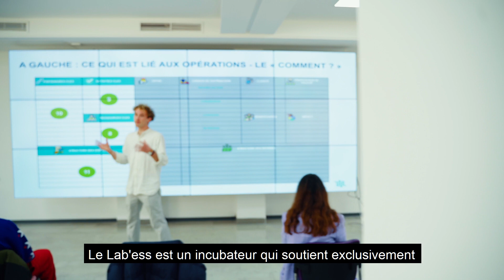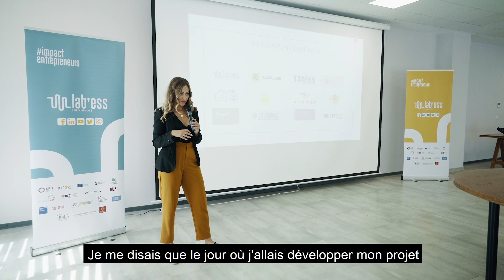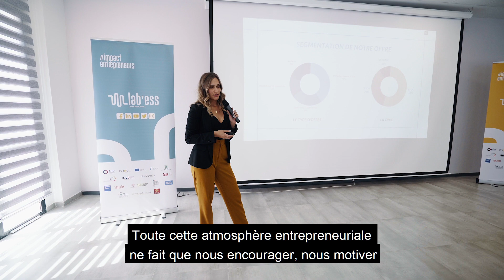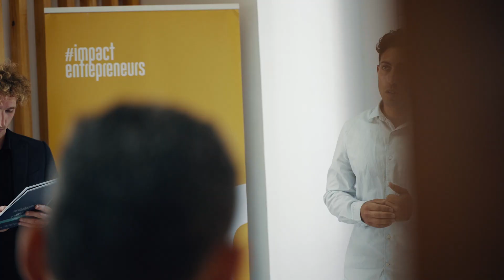Programme d'incubation promo #9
6 mois de formations, d'accompagnements, de beaux développements... mais aussi beaucoup de bonne humeur !
Découvrez l’entrepreneuriat qui fait du bien avec les témoignages de Kasheksh x Symbiose x Wefix, incubés au sein de cette belle promotion #9